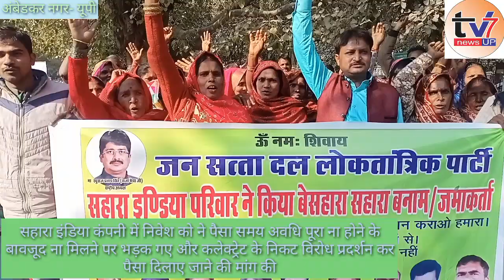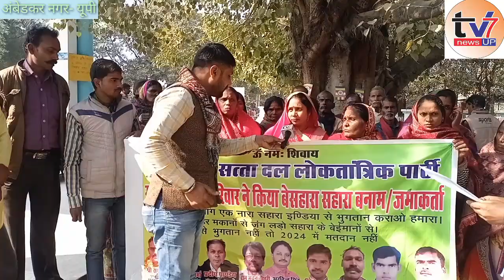सहारा इंडिया कंपनी में निवेशकों का पैसा जल्द वापस ना हुआ तो होगा उग्र आंदोलन- अरविंद सिंह